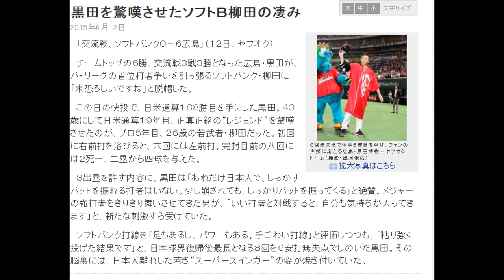黒田博樹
プロ野球、広島カープ、男気